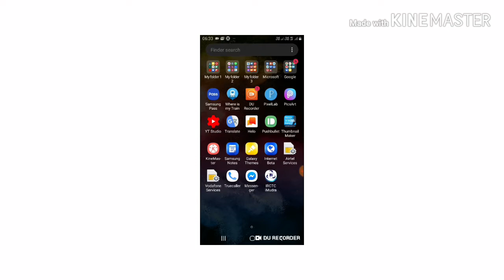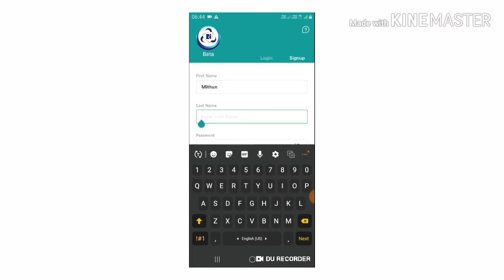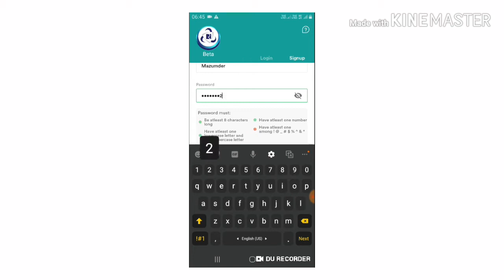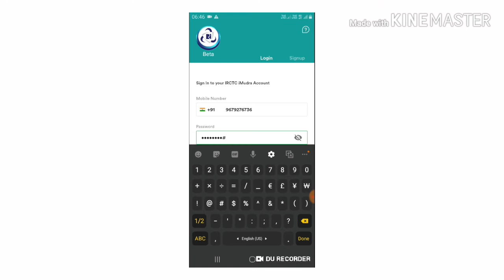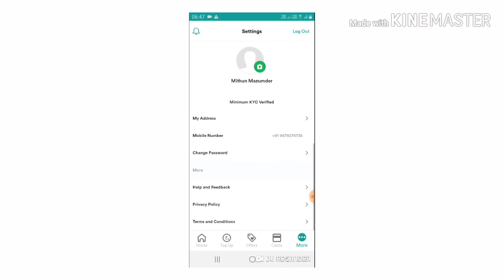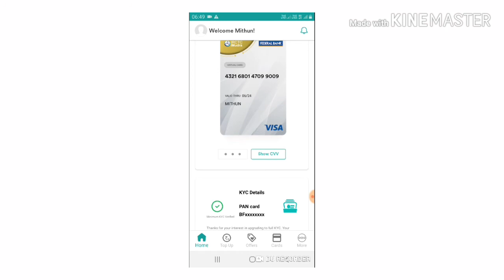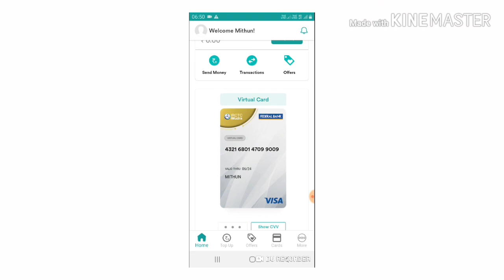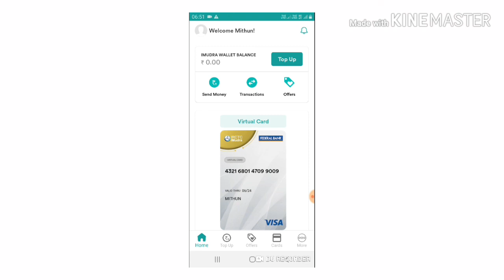technology. How to update irctc ewallet || Latest update 2019 Tech Mithun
1.how to top  up irctc  e wallet
2.how to book irctc  train ticket with hazle free transactions
3.how to use iMudra  app
4.how to book  quick  tatkal ticket
5.how to get fast  tatkal ticket
In this channel I will upload those videos which is related to various technical work on internet .video download